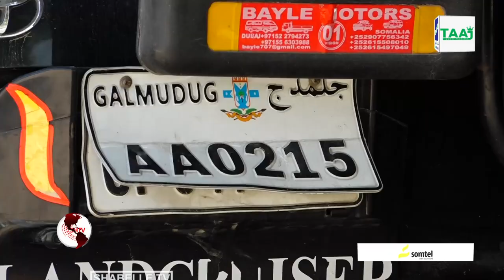Afhayeenka Booliska "Waxaan gacanta ku dhignay gaari siday walxaha qarxa iyo ninkii waday"